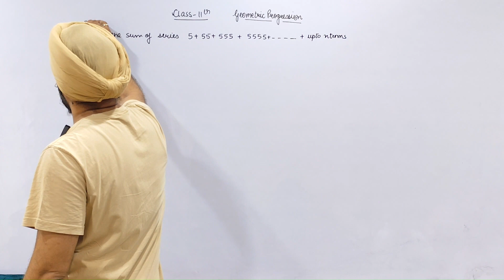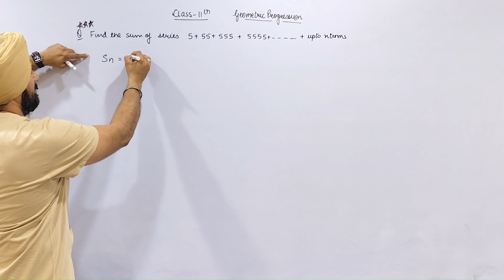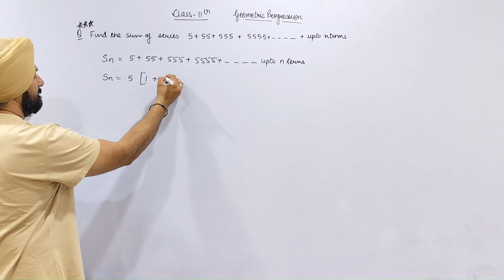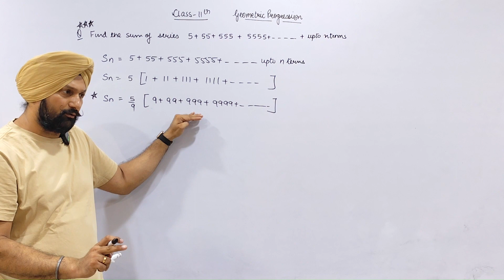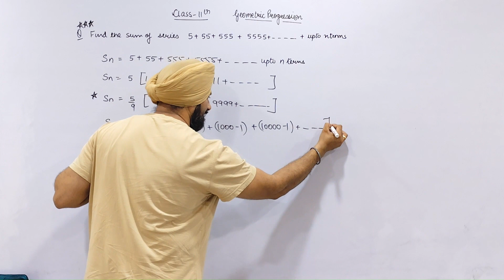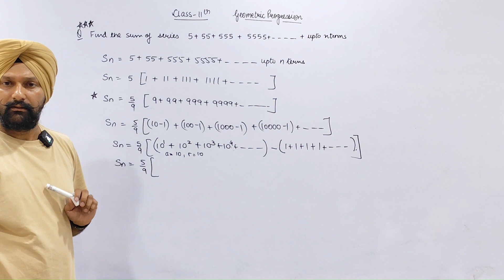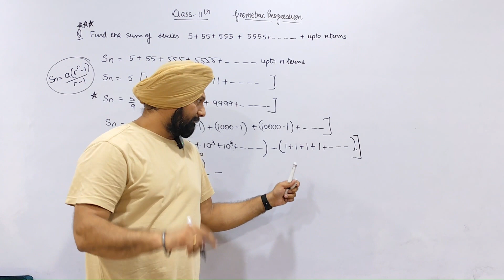Find the sum of series 5+55+555+5555+⋯ upto n terms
Class XI_Geometric Progression
Q: Find the sum of series 5+55+555+5555+⋯ upto n terms

Q: If the a4 = x, a10 = y, a16 = z. Prove that x, y, z are in G.P.
Q: The sum of first three terms of a G.P. is 13/12 & their product is -1.